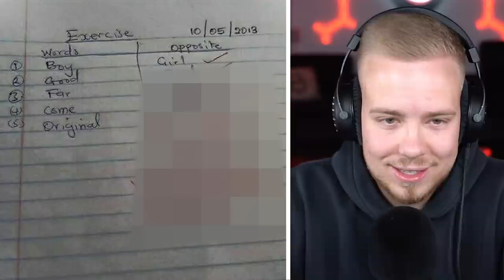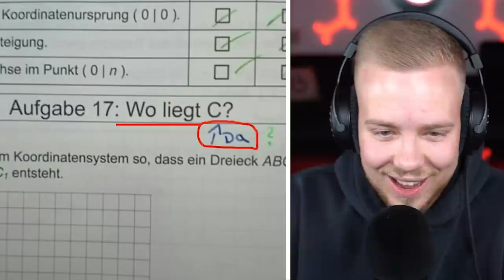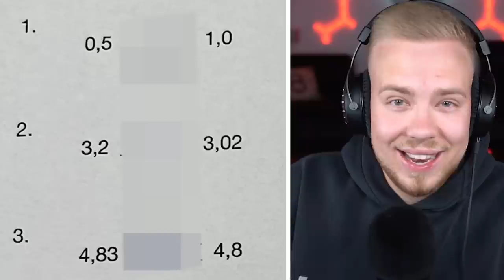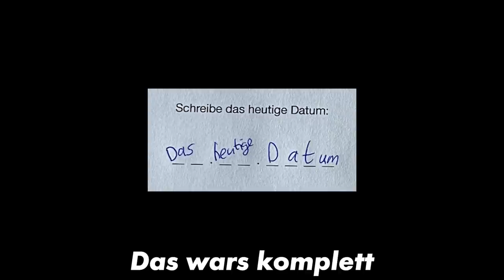Die LUSTIGSTEN Schülerantworten in TESTS #5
Die lustigsten Schülerantworten in Tests! Viel Spaß mit dem Video!